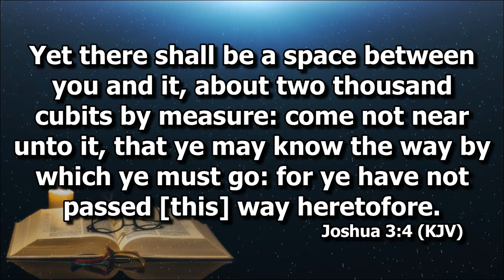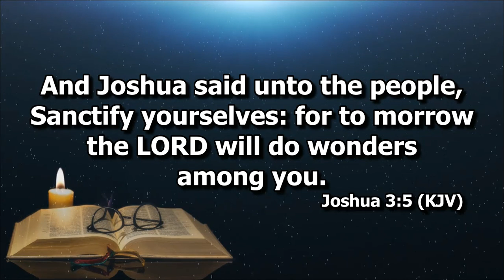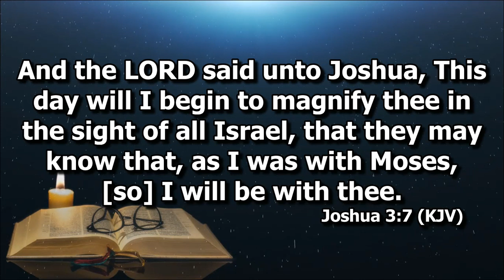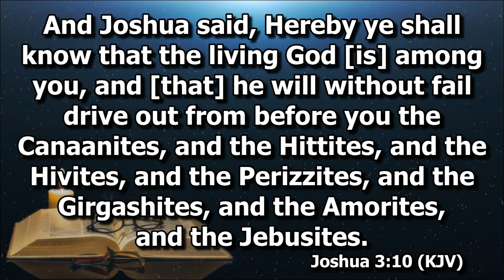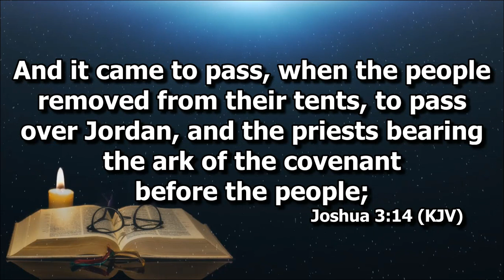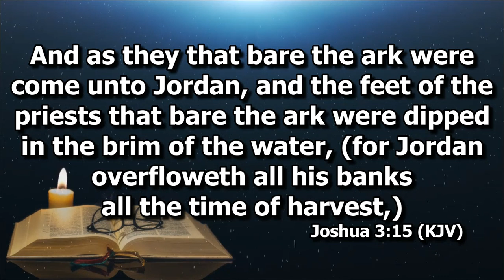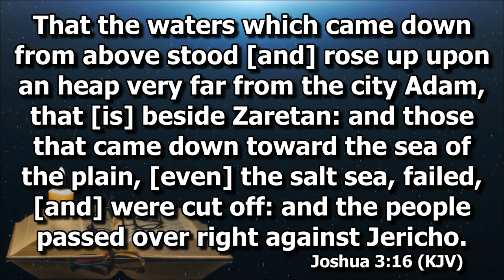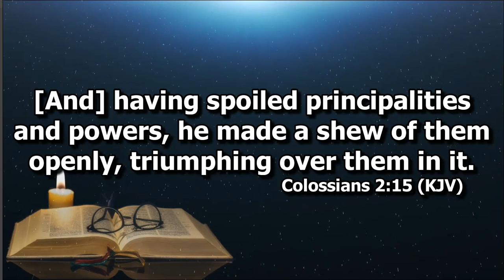Joshua 3 - In the Steps of Faith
2nd Preaching in Joshua Series by Deacon Rilson Tinga